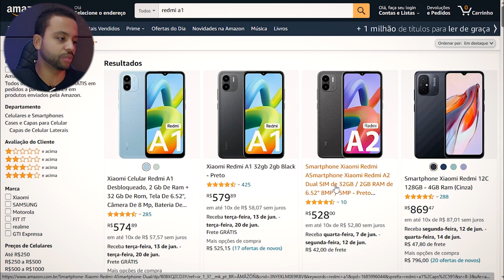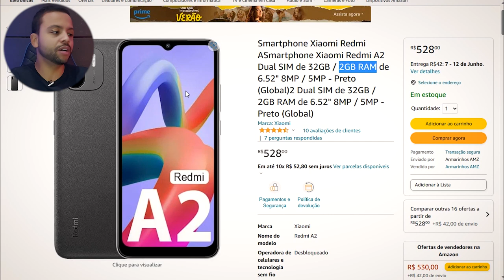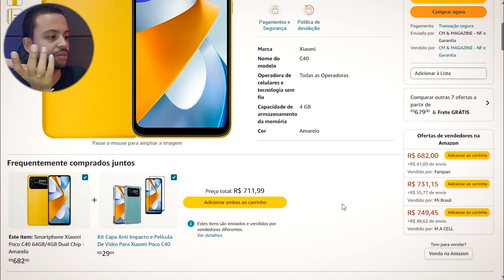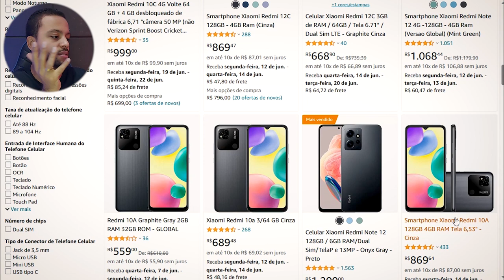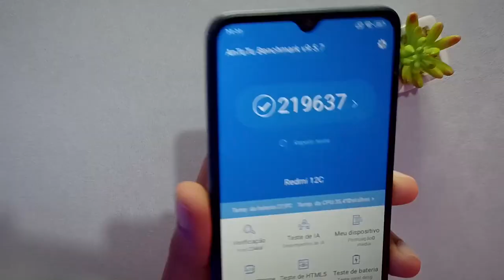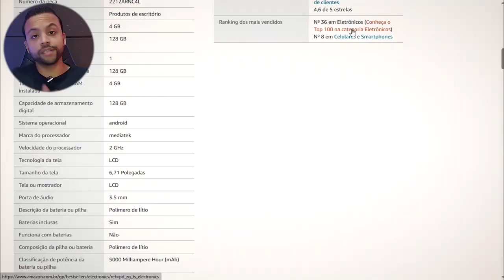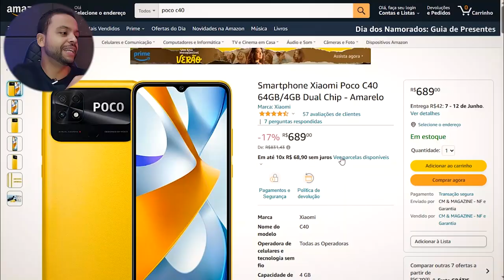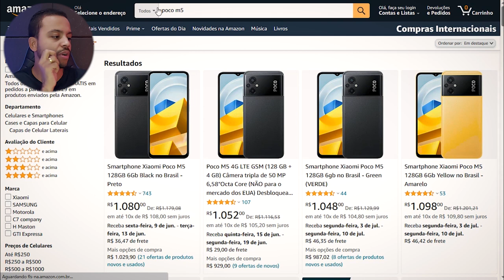MELHORES e PIORES XIAOMI até R$ 1000 no Brasil em 2023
❤️‍🔥 POCO C40 128GB ➽

💥Redmi A1 32GB ➽

✅Até 1800

✅Até 2000

✅Até 2500

✅Até 3400

✅Até 3800

✅Até 4500